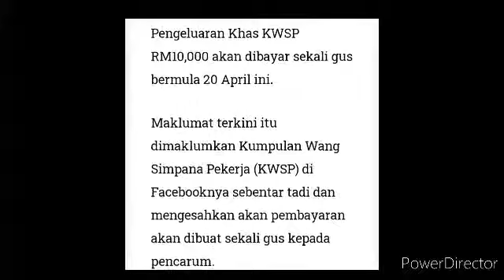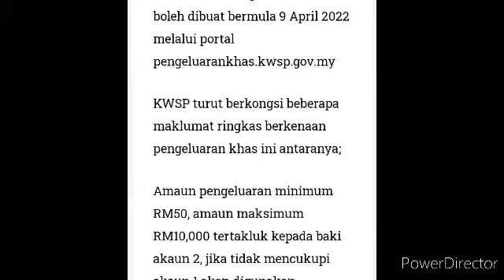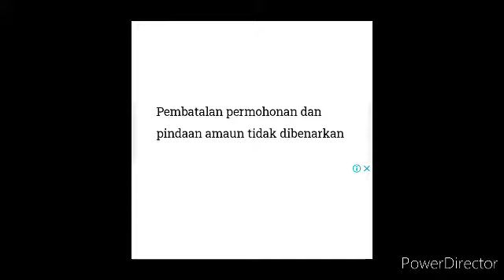KWSP KONGSI MAKLUMAT TERKINI, RM10,000 AKAN DIBAYAR SEKALI GUS MULAI 20 APRIL